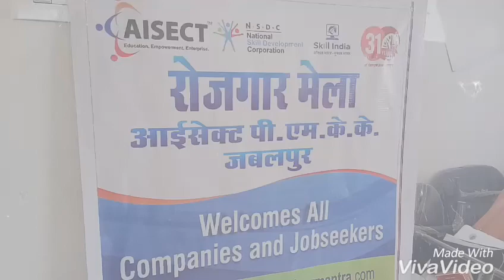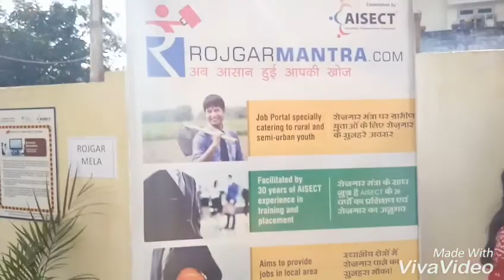Part Time Business Opportunity Presented by Herbaldhra with PMKKY CENTER 9300028133, 9302121859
Rojagar mela organize by AISECT PMKKY CENTER VIJAY NAGAR JABALPUR
and Part time full time work opportunity Provided by heraldhara Company Jabalpur
Earn Monthly 10000 to 50000 Pm
More Details Call Ajay Kushwaha Sir 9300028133, 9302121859
Regards
Mr. Vishal Sir